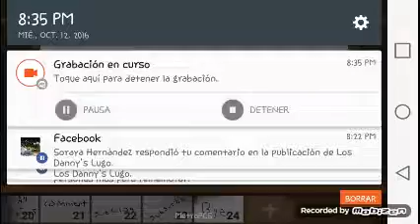Qna ask me anything